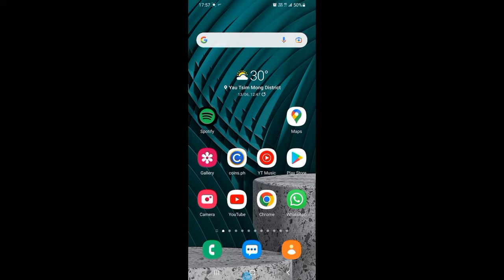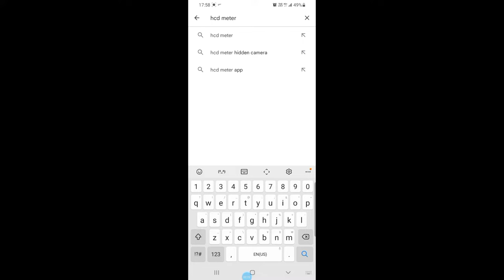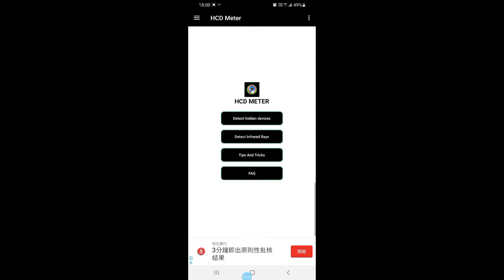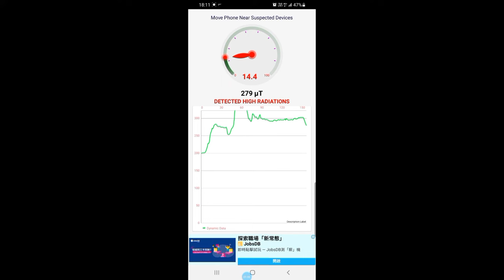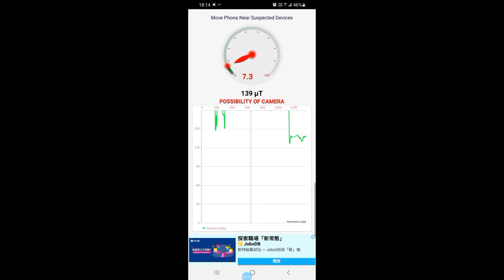Paano Malaman Kung May Hidden Camera Sa Loob Ng Room